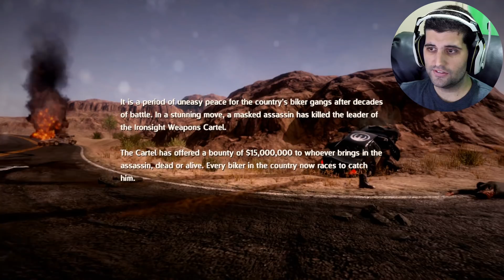O MELHOR JOGO DE MOTOS QUE VOCÊ JÁ VIU NA SUA VIDA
Vídeo novo de um jogo chamado Road Redemption, um game de ação e corrida onde você conduz sua gangue de motociclistas em uma jornada alucinante, ganhando dinheiro dando porradas em outros motoqueiros e vencendo corridas.

Mandem jogos com a hashtag DAVAJONAS no twitter.